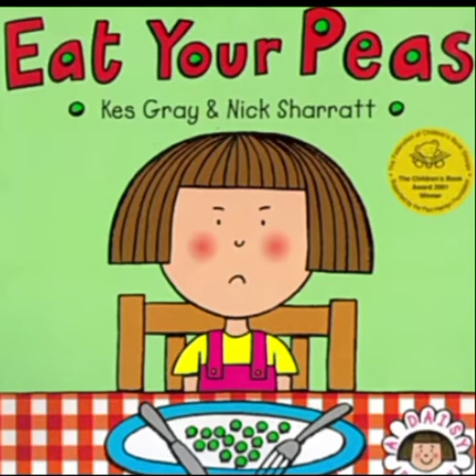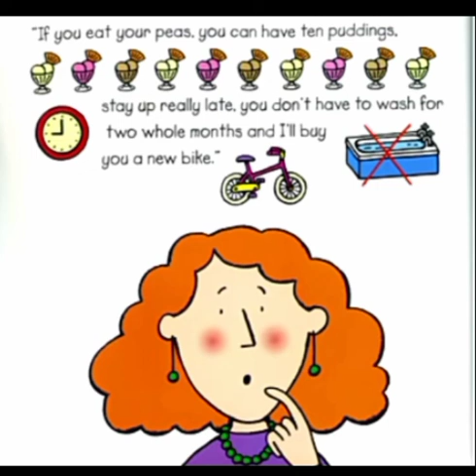Eat You Peas